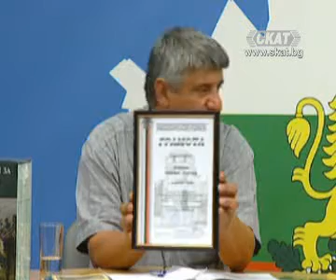Час по България - Kримския полуостров 6/7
Час по България - 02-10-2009 - Древните и днешните българи на Kримския полуостров